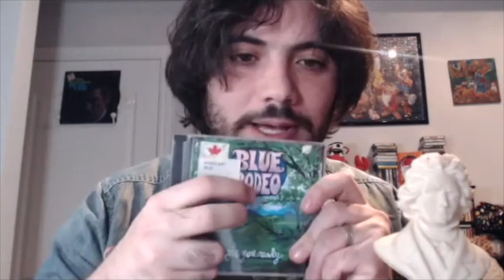Analyzing Blue Rodeo's Are You Ready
Zach talks about his latest experience listening to the always reliable Blue Rodeo.